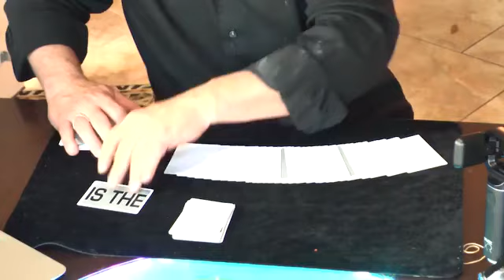Blaine Storm - Spreadwave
It will blow your mind!